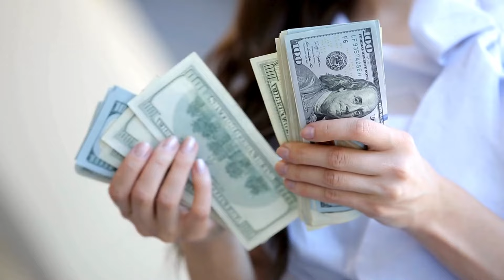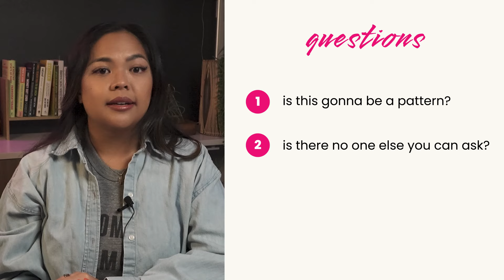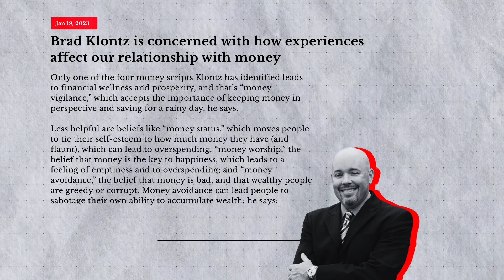Financial Red Flags on Love is Blind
***Spoiler alert!*** I mention plot lines from Love Is Blind Season 7 and Love Is Blind UK in this video! If you haven't finished them and you don't want any spoilers, bookmark this video for later :). Specifically, I share my take on 3 red flags on the show related to money and dating.  ✨

▻▻ timestamps 🕒
00:00 Start of video
01:39 What Love Is Blind is about
03:57 Financial red flags in dating
05:57 Red flag 1 - borrowing money
11:23 Red flag 2 - flexing
17:44 Red flag 3 - prenup discussions
24:58 Final thoughts

While Lissa holds certifications as a financial planner and counselor and is committed to making financial education more accessible, she does not provide specific professional advice through this channel or any Wealth for Women of Color content. Wealth for Women of Color is an educational platform and business.

▻▻ hi! 💁🏽‍♀️
I’m Lissa — I started Wealth for Women of Color because not enough women of color have a welcoming space to openly learn about money and building wealth.

💌 p.s. no 🚩 zone